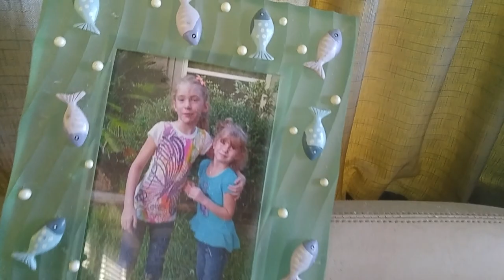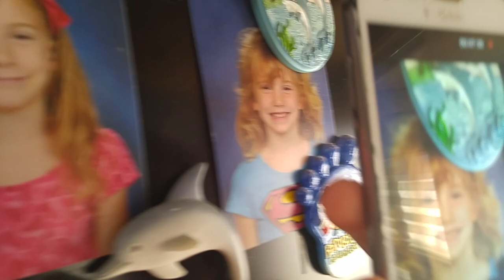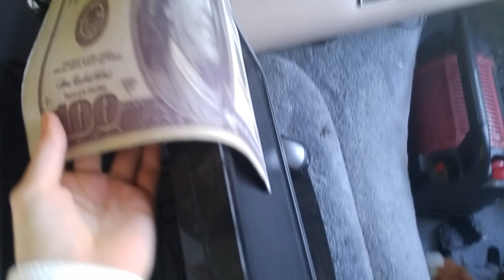A little tour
A small tour